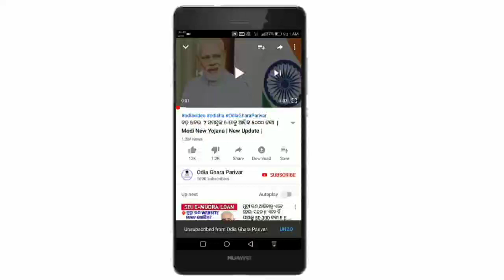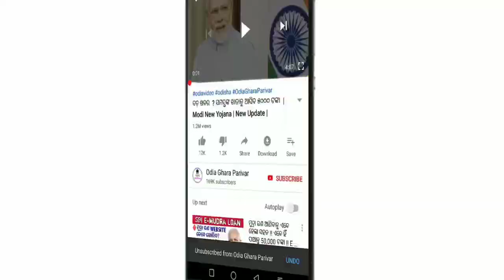ଏହିସବୁ ଜିଲ୍ଲାକୁ ଝଡ଼ ତୋଫାନ ସହ ବଜ୍ରପାତ ହେବ । Odisha panipaga suchana // Odisha khabar //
Prabal matrare barsa sahita ghada ghadi heba ehi jilla gudikare .

Odisha khabar
Panipaga news
Laghuchap odisha
Ghurni jhada odisha
Odia news
Kanak news
Panipaga suchana odisha